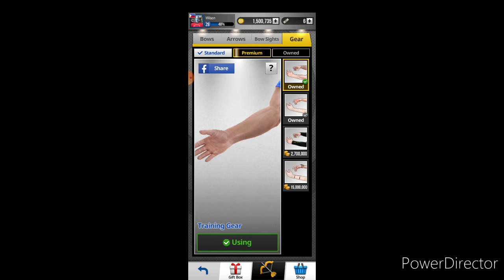Miniclip Archery King 👑 Bingo, classic and rush mode.